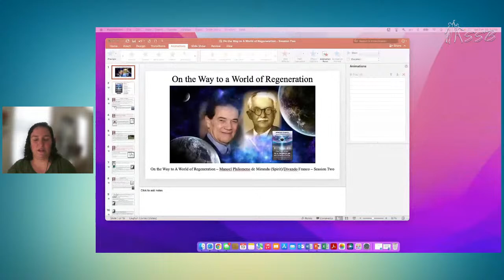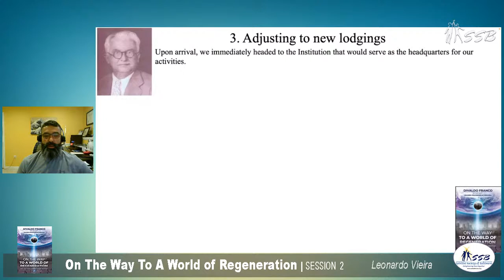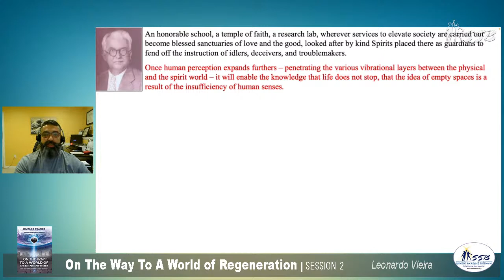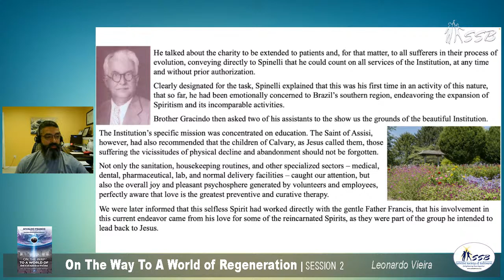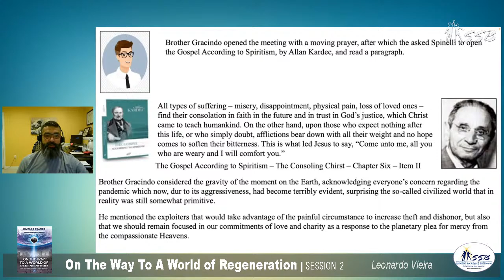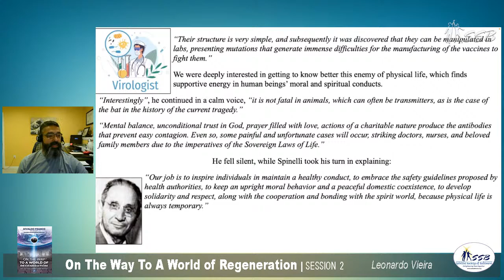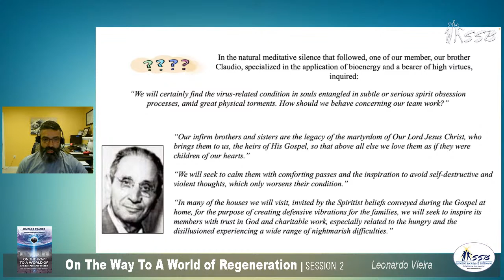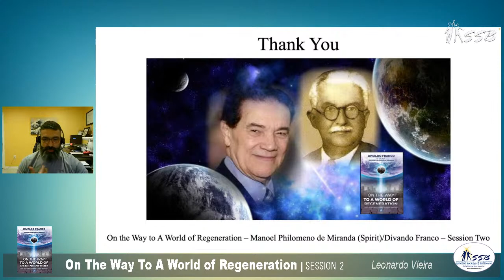On The Way To A World Of Regeneration | SESSION 2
Leo Vieira continues the book study series, “On The Way To A World Of Regeneration” by the spirit Manuel P. de Miranda/Divaldo Franco. In this session, Leo will discuss Chaps 3 & 4 –  Adjusting to new lodging & Activities Overview. Spiritist Society of Baltimore, MD USA. Feb 19, 2022